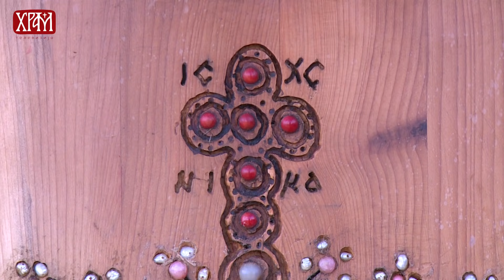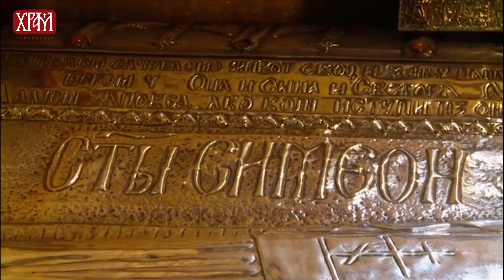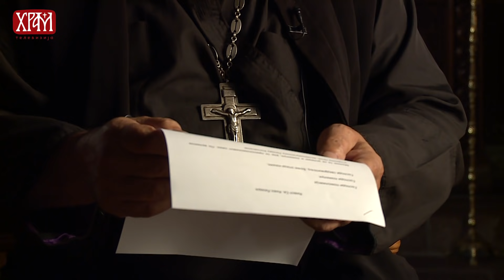Бог и човек